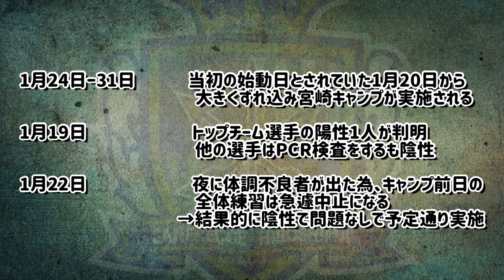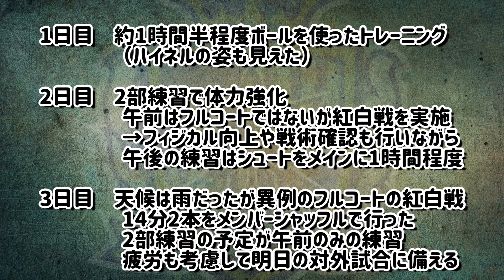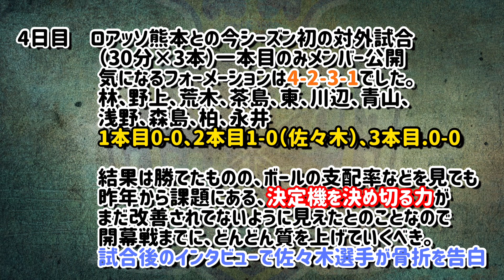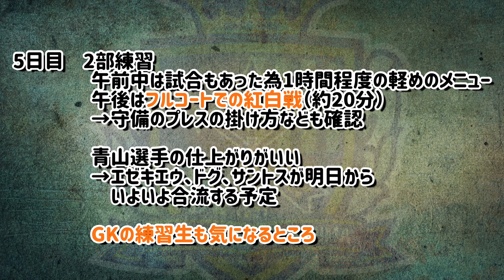【キャンプ情報】4年目のキャンプは走らない？ロアッソ熊本との初の対外試合の結果は…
参考画像